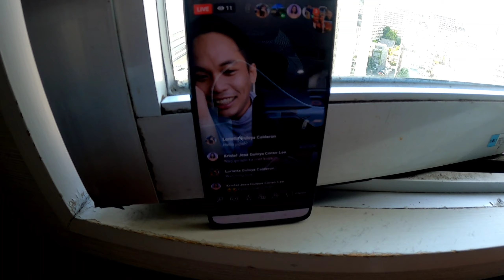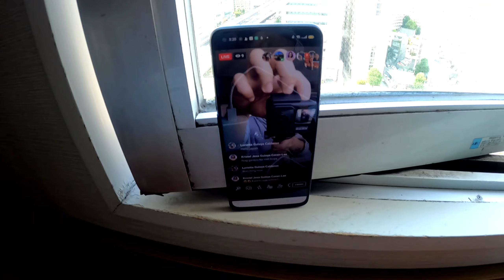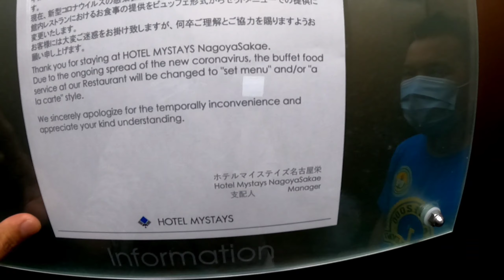OFW QUARANTINE LIFE DAY 5 + NAGOYA JAPAN HOTEL + IVANA ALAWI MALE VERSION 😁😁😆🤭